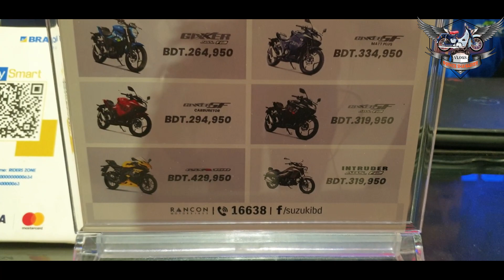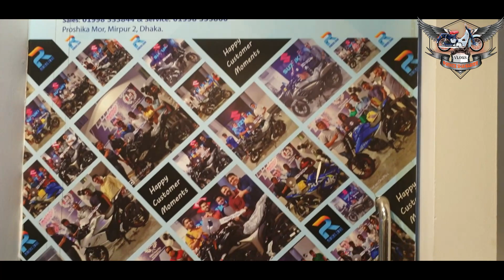Suzuki New Bike Update Price BD 2022,কিস্তিতে suzuki বাইক,Suzuki New Bike,Suzuki Up Coming Bike,gsxr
Name:- Riders Zone.
Address:- Plot- 23/SA, Avenue # 3, Proshika Mor Mirpur 2, Dhaka 1216.

suzuki gixxer sf fi abs price in bangladesh 2022
suzuki bike update price in bd
suzuki gixxer sf
suzuki gixxer
suzuki gixxer sf fi abs
suzuki gixxer 2020 new model
gixxer sf
suzuki gixxer sf 155 new model 2022
2022 suzuki gixxer sf 155
suzuki gixxer sf bs6
gixxer sf 250 new model 2022
gixxer new model
suzuki gixxer sf abs bangla review
suzuki gixxer sf 2022
suzuki gsx r150 new 2022
suzuki
suzuki gsx r150 new model 2022
suzuki gsx r150 2022 new model
suzuki gsx s150 2022
suzuki gixxer
suzuki gsx-r 150 modelo 2022 abs
suzuki gsx r150
suzuki gixxer new model
suzuki gsx r 150 modelo 2022
2022 new bike
suzuki gixxer fi abs review
suzuki gixxer sf fi abs 2022
suzuki gixxer fi abs now available
gixxer sf 2022,suzuki gixxer sf fi abs
suzuki gixxer sf
suzuki gix
suzuki 150 gr 2022
suzuki bike price in bangladesh 2022
qurbani video
all suzuki bike price in bangladesh 2022
tvs bike eid offfer
suzuki bike price in bangladesh 2022 update
suzuki 150 2022 model
suzuki eid offer 2022
suzuki motorcycle price in bangladesh 2022
all suzuki motorcycle price in bangladesh 2022
suzuki new update price in bangladesh 2022
suzuki gixxer

আমি কোনো পেশাদার ইউটিউবার না। আমি শখ করে ভিডিও তৈরী করে কিছু ইনফরমেশন আপনাদের সাথে শেয়ার করি। আমি কোনো ব্র্যান্ডকে sale করার উদ্দ্যশে প্রোমোট করি না। চেষ্টা করি ট্রু দা পয়েন্টে কথা বলতে এর মাঝে যদি কোনো ভুল হয়ে থাকে ক্ষমা দৃষ্টিতে দেখবেন।